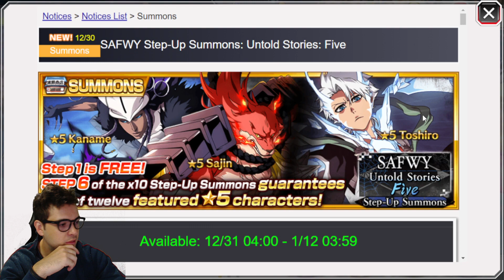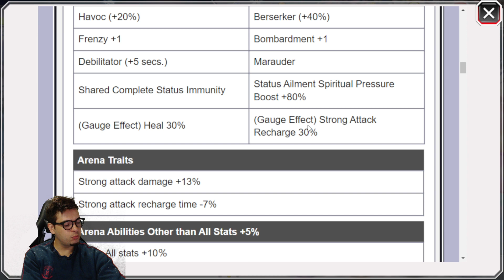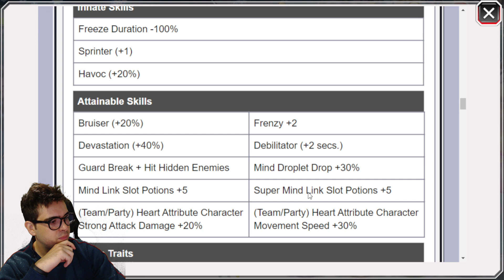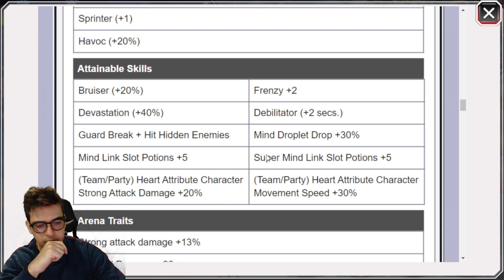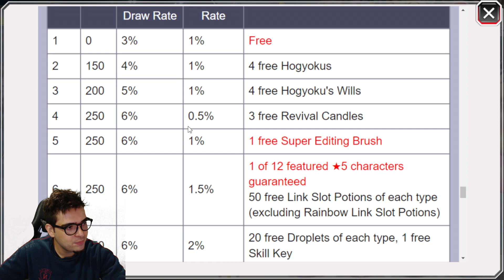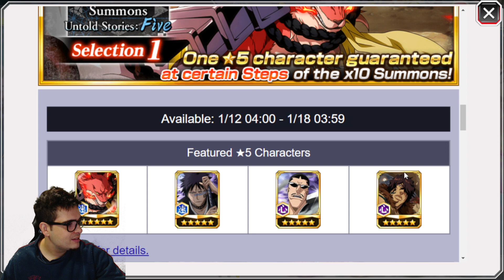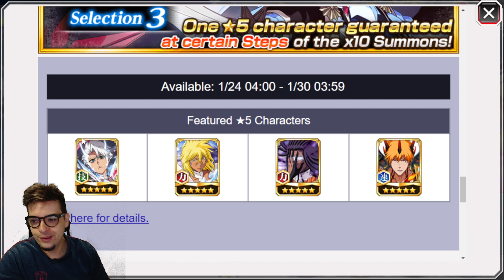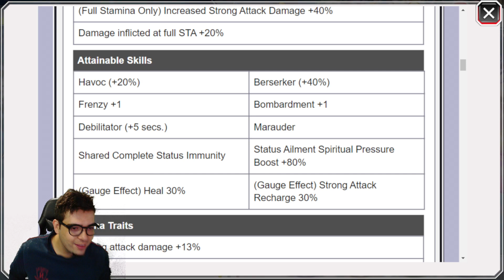MINHA REAÇÃO AO VER AS HABILIDADES DESSES 3 ... SAFWY UNTOLD STORIES 5 BANNER - BLEACH BRAVE SOULS